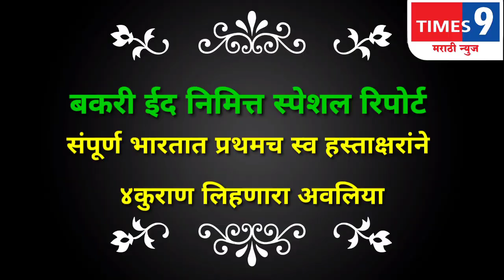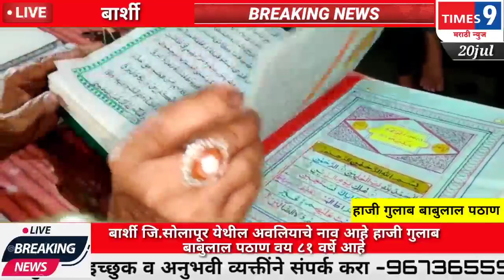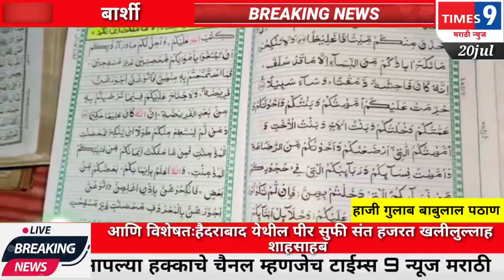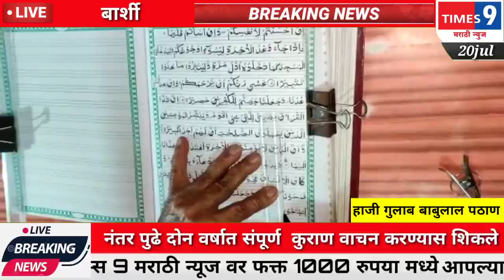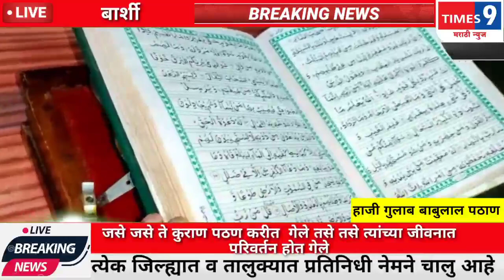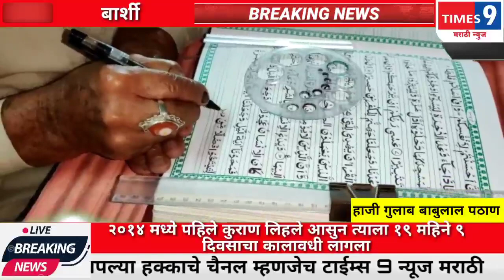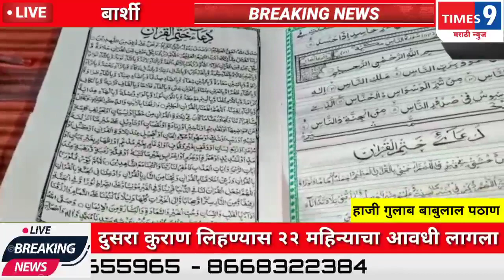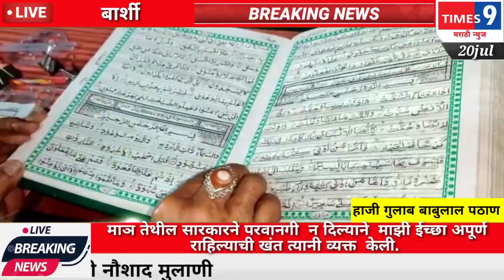बकरी ईद निमित्त स्पेशल रिपोर्ट संपूर्ण भारतात प्रथमच स्व हस्ताक्षरांने ४ कुराण लिहणारा अवलिया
Your Queries.
9. how to get more views subscribers watch hours on youtube 2021,
13. how to get more subscribers on youtube, 14. how to get more subscribers and views on youtube, 15. how to get more subscribers on youtube in tamil, 16. how to get more subscribers on telegram channel, 17. how to get more subscribers on youtube malayalam, 18. how to get more subscribers on youtube gaming channel